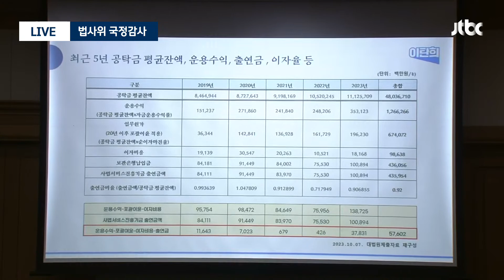[현장영상] "최소 수백억 회수했어야!"...법원 '출연금 회수 부족' 지적한 이탄희 / JTBC News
오늘(10일) 국회 법제사법위원회의 대법원 및 법원행정처 국정감사에서 이탄희 민주당 의원은 법원의 '출연금 회수 부족' 문제를 지적했습니다.